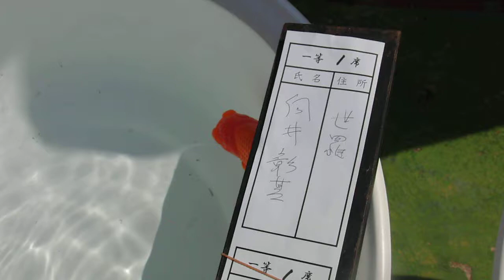2013 備後鱗友会 当才 一等魚